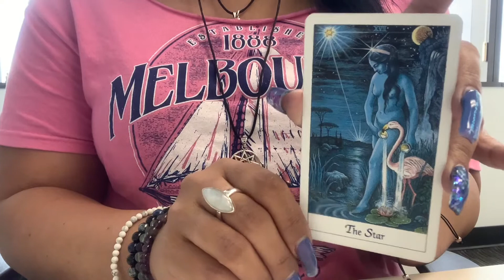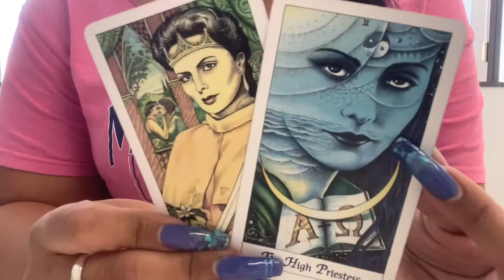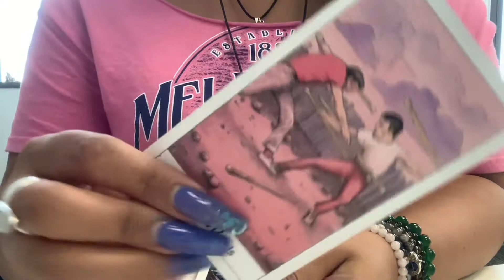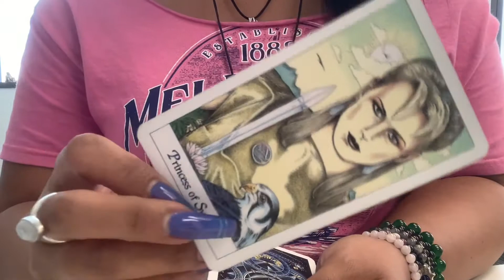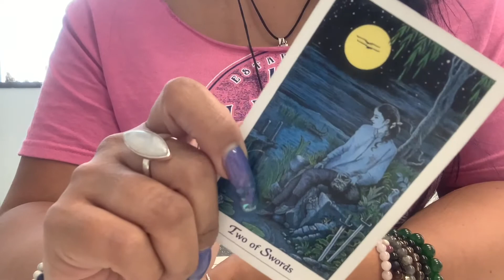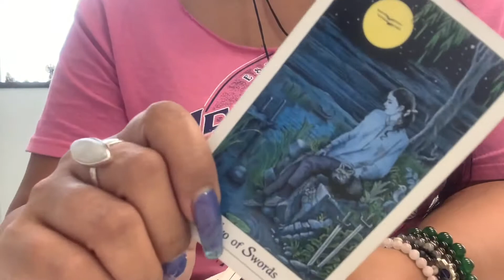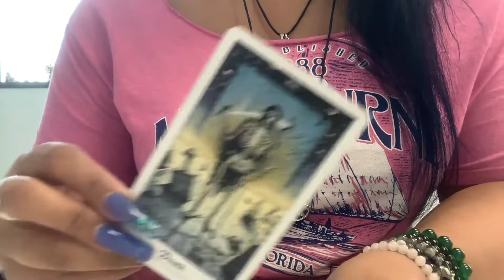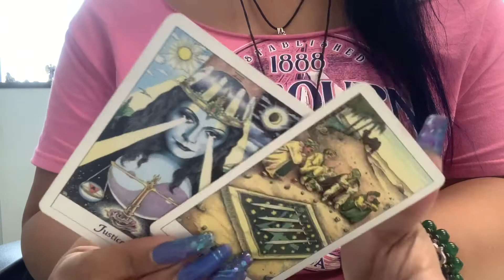YOU DODGED A BULLET 💥 FOR SOME SANTA MUERTE IS PROTECTING YOU 💀🧿⚔️🔮🌙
Etsy shop 🔮🌙